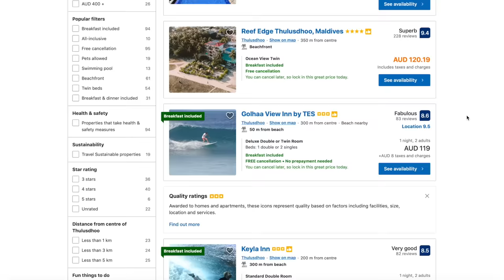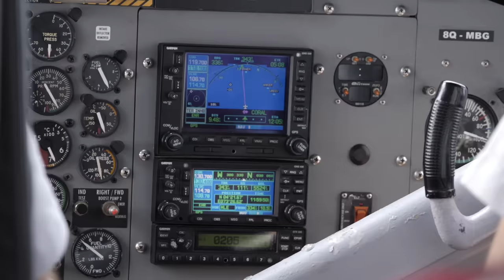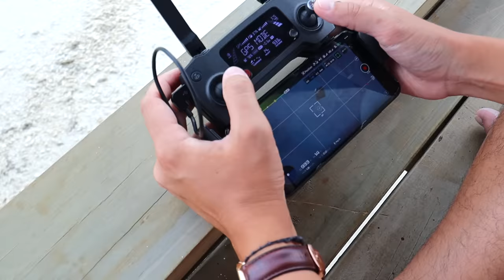BUDGET vs LUXURY in the Maldives | Everything you need to know at 3 INCREDIBLE RESORTS!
Are you thinking about visiting the Maldives? It is often on most bucket list destination visits. Well We take you to THREE different resorts at 3 different budgets in the Maldives. We share a budget place in the Maldives, a boutique luxury and ultimate luxury resort and accommodation.

Prices start from $70 USD per night - Room only & $150 USD including Brekky, lunch & dinner

Beach villa starts from $900 USD per night, or for all inclusive from $1,290 USD per night
Water villa starts from $1,290 USD per night, or for all inclusive from $1,700 USD per night

Water villa starts from $1,800 USD per night including brekky,
beach pool villa starts from $2,000 USD per night including brekky

Link to Wise account - THE BEST multi currency card. Use our link and you'll get free transfer up to £500

All costs are from booking.com and will vary depending on time of year, type of room booking, if you go all inclusive or room only & other varying factors.

BEST VLOGGING CAMERA IN 2022
BEST MIC FOR CAMERA
WINDSHIELD FOR MIC
OUR FAVOURITE GIMBAL FOR SMARTPHONE
BEST PHOTOGRAPHY CAMERA 2022
FAVOURITE LENS
FAVOURITE GIMBAL
OUR DRONE
OUR FAVOURITE TRAVEL TRIPOD
OUR OTHER TRIPOD